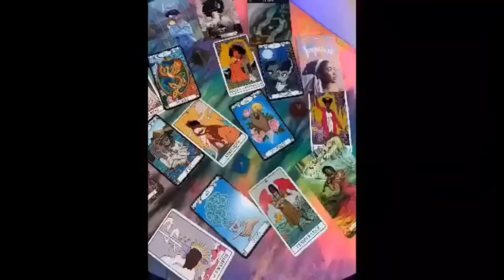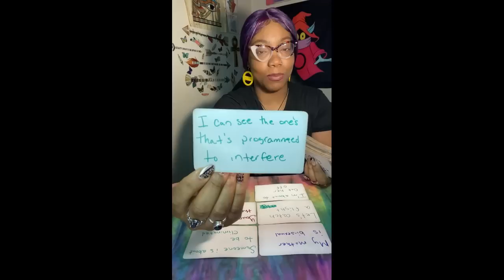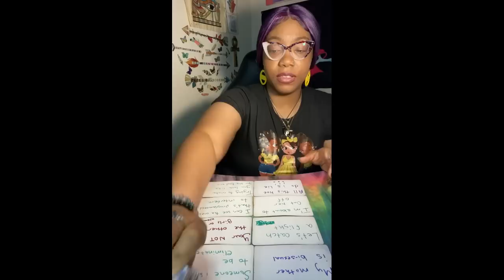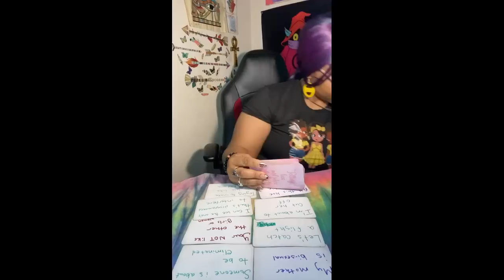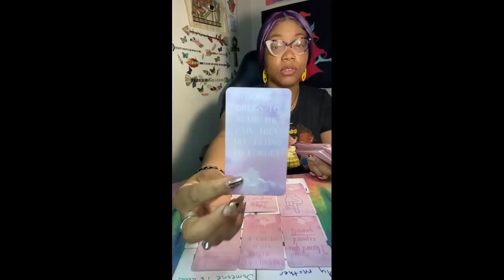It Was A Painful Thing For This DM To See His Family Never Wanted To See Him Happy 😓💔🥺❤️‍🩹